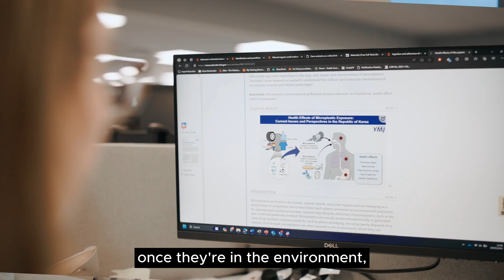How Chemistry at Xeros Is Stopping 99% of Laundry Microplastics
How can chemistry stop microplastics from polluting our oceans, rivers, and even our own bodies?

Meet Sophie Levine MRSC, a Research Scientist at Xeros, a technology company creating solutions to reduce the environmental impact of clothing.

In this video, Sophie reveals how a cutting-edge washing machine filter can stop over 99% of microplastics from being released into the environment in just one laundry cycle.

You’ll see:
🧪 How microplastics are released from clothes during washing
🌊 How the Xeros filter works — and the difference it makes over just a week
🔬 How chemistry skills like gravimetric techniques and microscopic analysis help test and improve sustainable technology
🤝 How scientists and engineers collaborate to protect our environment

Whether you care about reducing plastic pollution, are curious about sustainable technology, or want to explore careers in environmental chemistry — this is chemistry in action, making a real-world difference.

The webpage shown in the film is © Yonsei University College of Medicine.